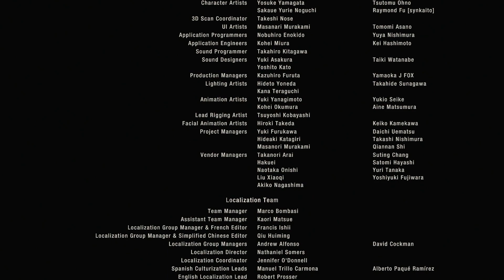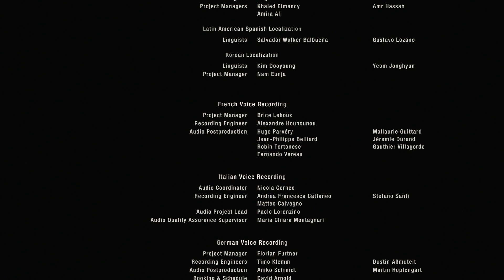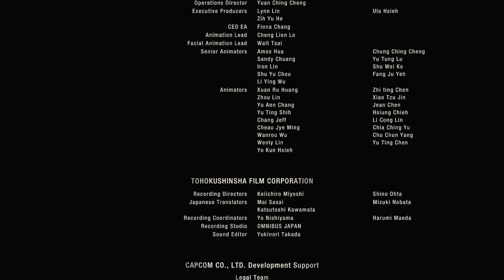Let´s Play Resident Evil 4 - Remake - Separate Ways - German - Part 16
Mein Let´s Play zu "Resident Evil 4 - Remake - Separate Ways" ...